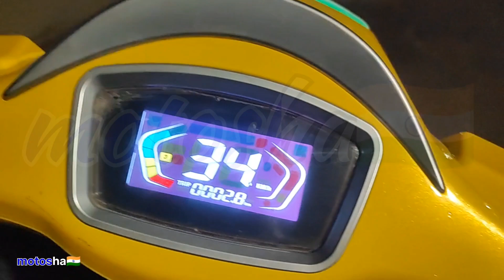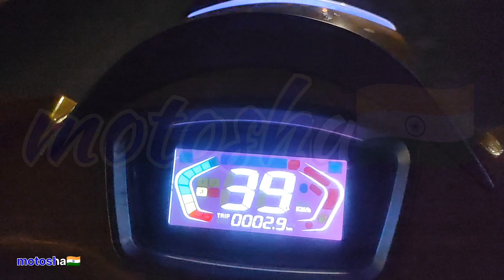VESPA Scooter illa idhu EV⚡vlog